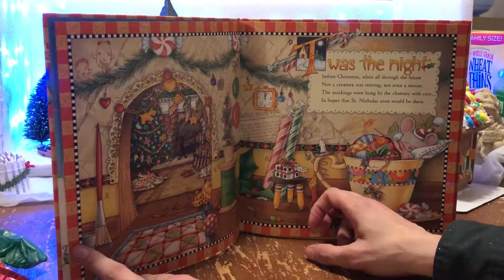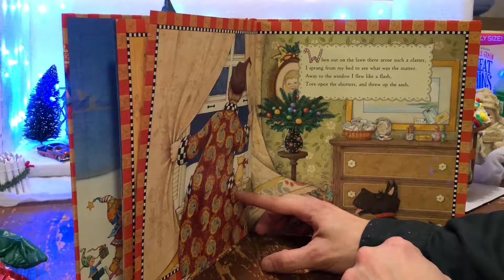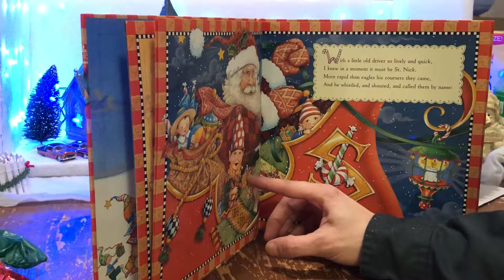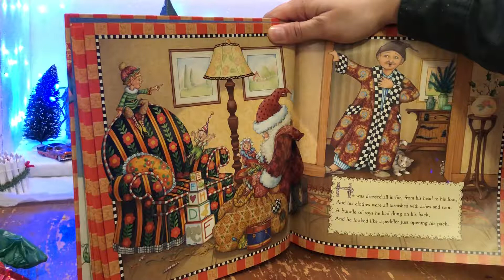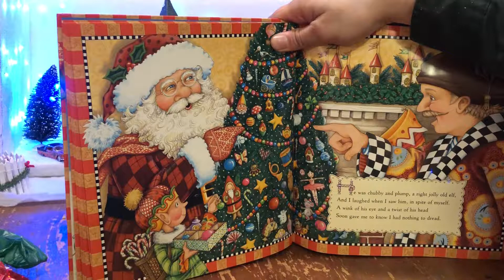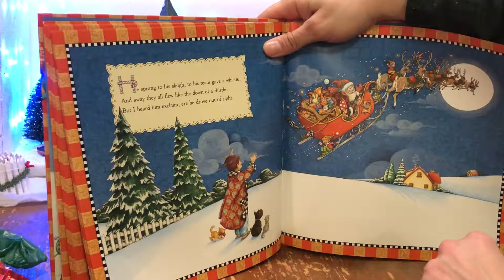December 24th. And it is the night before Christmas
Tonight’s story is the night before Christmas. And marry Christmas to all